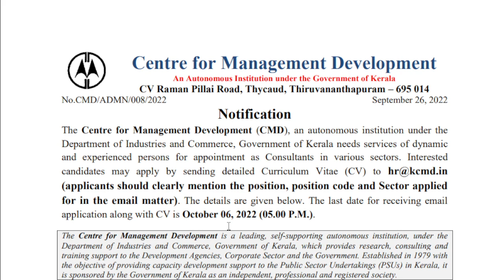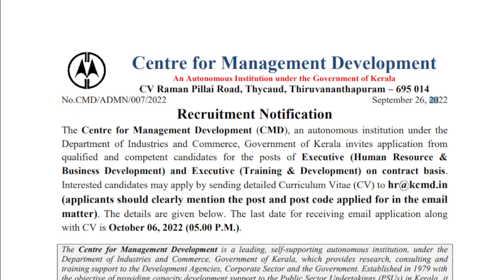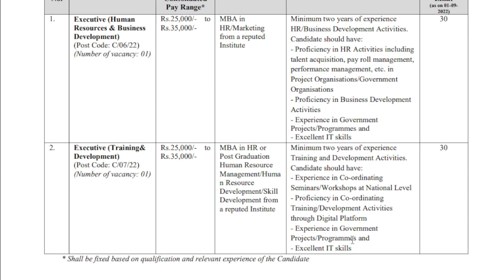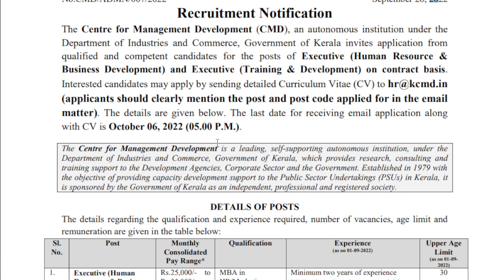Kerala CMD Recruitment 2022 | Salary Upto Rs.80000 | Consultant Vacancies | കേരള സർക്കാർ ജോലികൾ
Kerala CMD Recruitment 2022 | Salary Upto Rs.80000 | Consultant Vacancies | കേരള സർക്കാർ ജോലികൾ Apply now!

For More Details about Govt, Private jobs visit malayalam.examsdaily.in